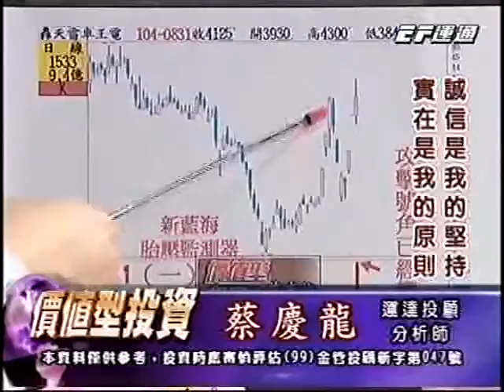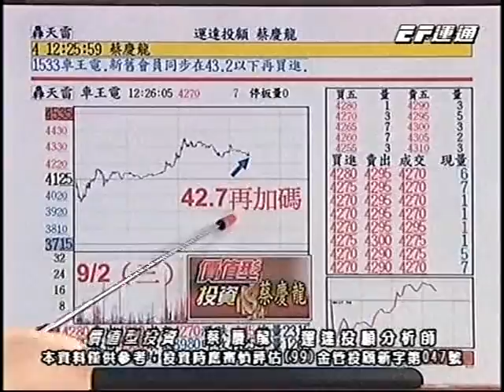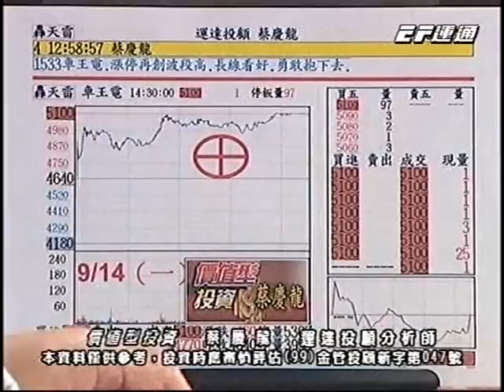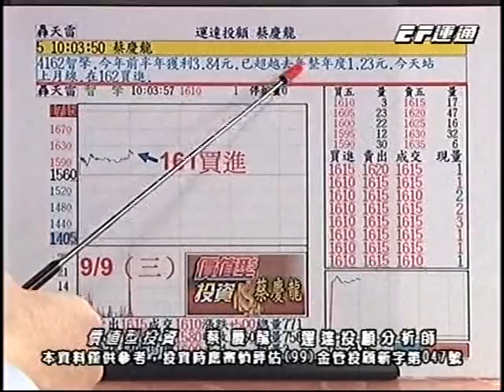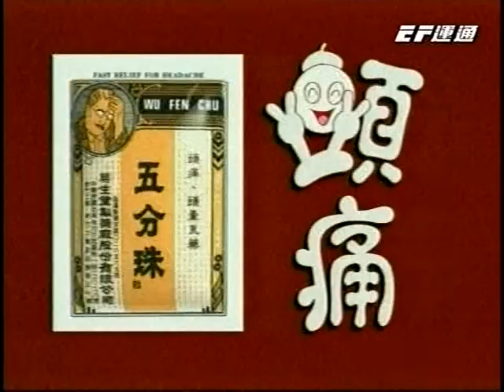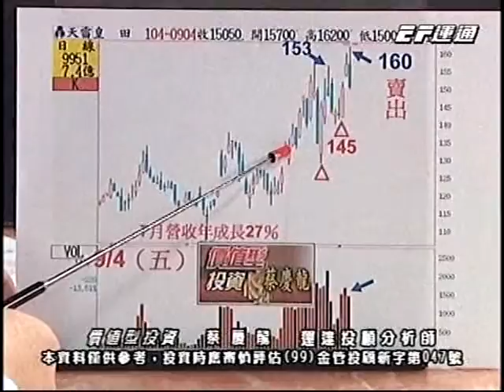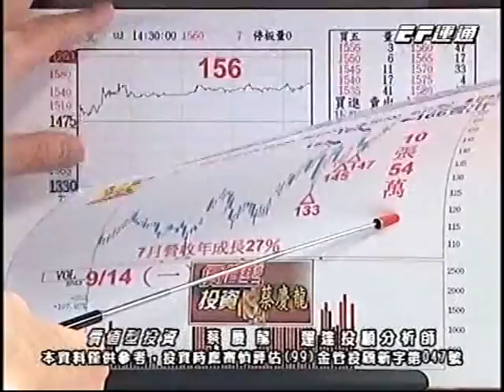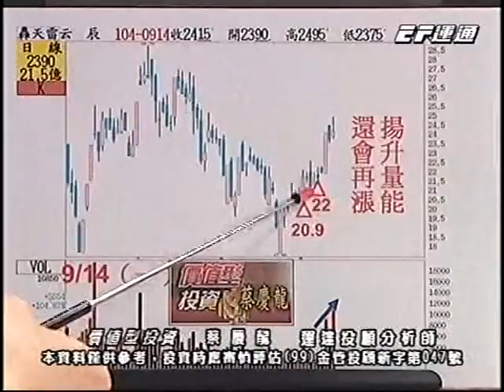20150914 2100 蔡慶龍 價值型投資